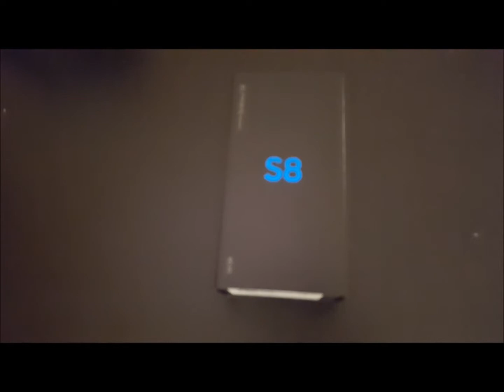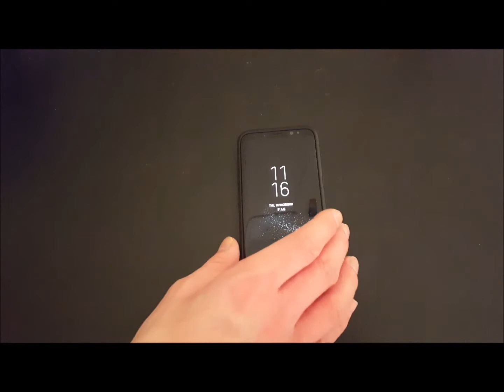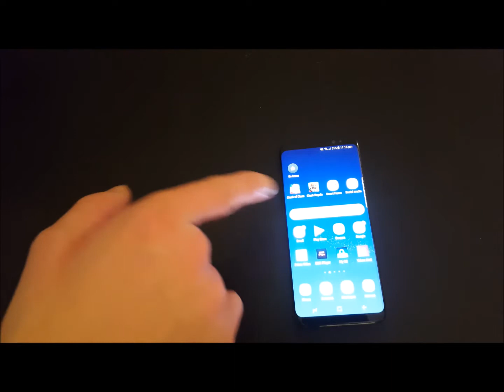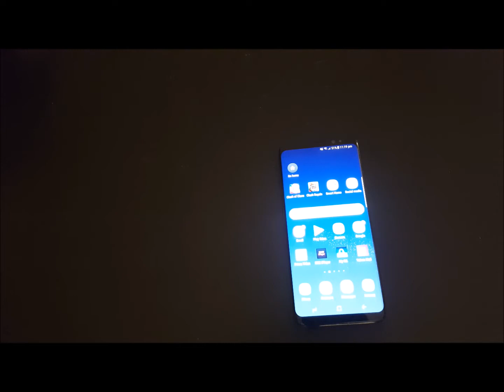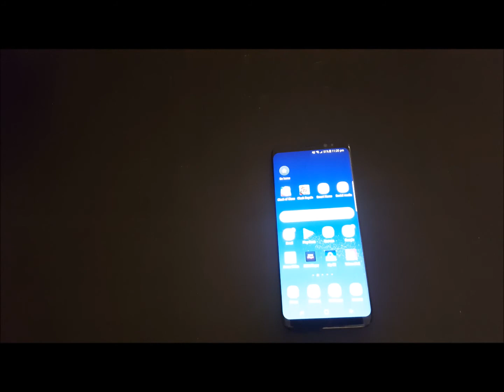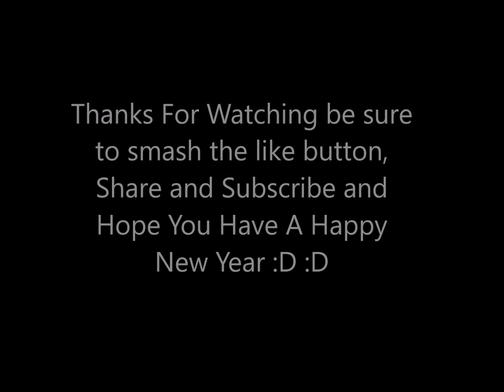Samsung Galaxy S8 Review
Hope you enjoyed this Samsung Galaxy S8 Review more Reviews coming soon